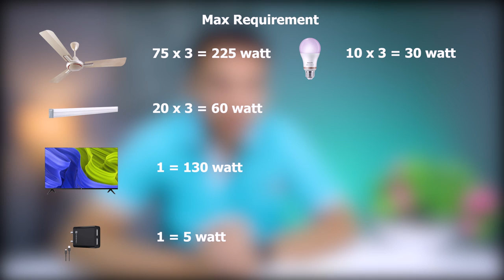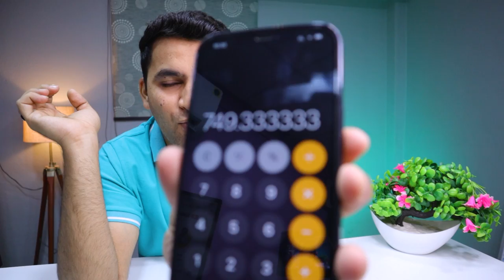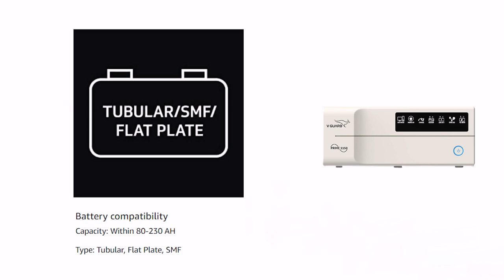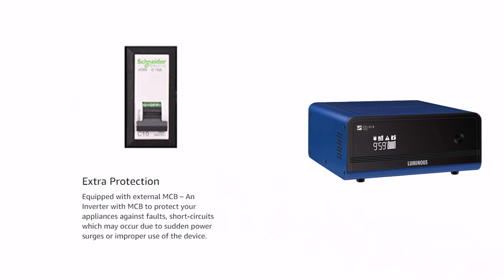Best inverter for home in India 2022 | Best inverter battery for home | Inverter buying guide 2022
In this video, I have explained how to select the best inverter for home or office. first I have covered the inverter buying guide and then I have presented Top 5 inverters for home in India with batteries which you can buy in 2022

Luminous Zelio+ 1100 Home Pure Sinewave Inverter UPS - Black

Luminous Inverter & Battery Combo for Home, Office & Shops (Zelio+ 1100 Pure Sine Wave Inverter, RC 18000ST 150 Ah Tubular Battery)

Luminous Zolt 1100 Sine Wave Inverter for Home, Office & Shops (Blue)

Luminous Zolt 1100 Pure Sine Wave Inverter with Red Charge RC 18000ST 150 Ah Short Tubular Battery and Trolley for Home, Office & Shops (Blue & White)

Microtek UPS 24X7 HB-1275 (12V) UPS Inverter For Home, Assorted Colour, Standard

Livguard Inverter with Smart Artificial Intelligence, Best in Class 3 Years Warranty (LGS1100PV Sine Wave 900 VA)

Livguard Inverter and Battery Combo with Maximum Warranty & Extra Backup, Inverter with Smart Artificial Intelligence (LGS1100PV 900VA Sinewave Inverter, PT 1666TT 160Ah Tall Tubular Battery)

V-Guard Prime 1150 Digital Inverter UPS,white

2 KVA
Luminous Inverter & Battery Combo for Home, Office & Shops (1 No. Cruze+ 2KVA Pure Sine Wave Inverter, 2 No. RC 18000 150 Ah Tall Tubular Battery)

Luminous Cruze 3.5KVA Inverter with RC 18000 Battery (4 Batteries, White & Grey)

Recommended Batteries
1. Luminous Red Charge RC 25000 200 Ah, Recyclable Tall Tubular Inverter Battery for Home, Office & Shops (Blue & White)

2. EXIDE INDUSTRIES 150Ah Insta Brite Inverter UPS Battery

3. Livguard | Recyclable Inverter Battery for Small Office, Home and Small Shop | POWERTUFF |PT 1584TT, 150Ah

00:00 Intro
00:57 Types of inverter
02:19 Types of battery
03:30 Calculate your power requirement
05:14 Inverter VA Calculation
06:20 Battery AH Calculation
07:30 Inverter backup Calculation
09:35 V-Guard Inverter
11:00 Livguard Inverter
12:20 Microtek inverter
13:31 Luminous Zolt 1100 inverter
14:58 Luminous Zelio inverter